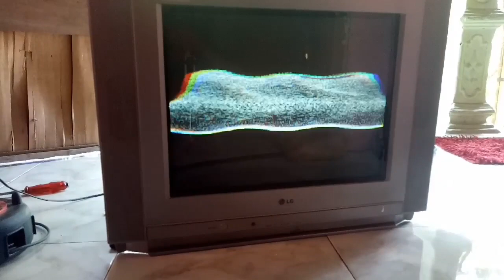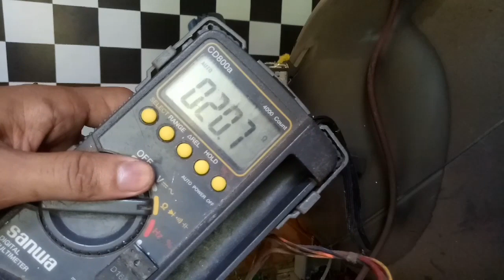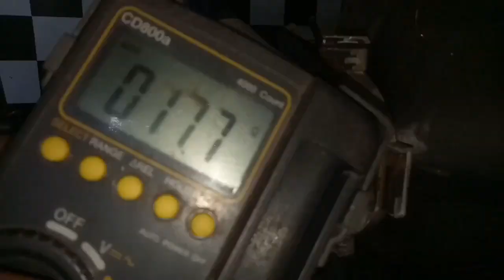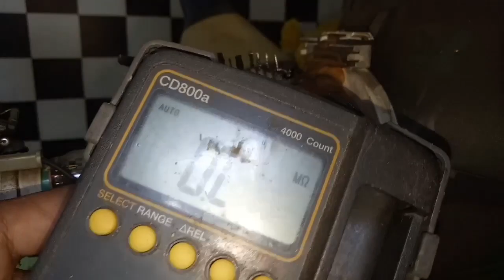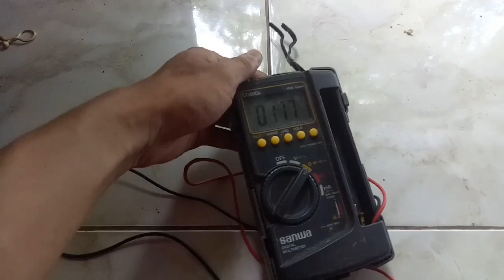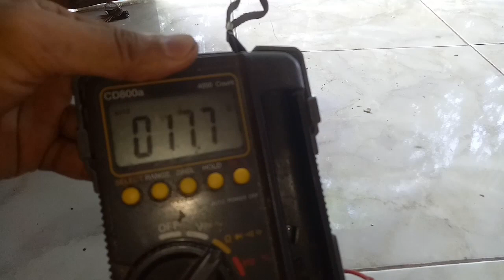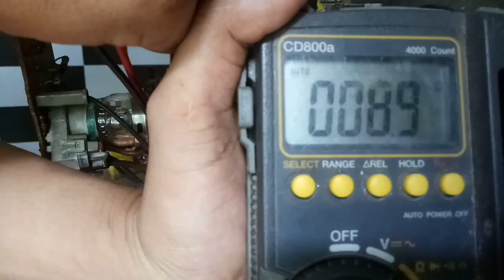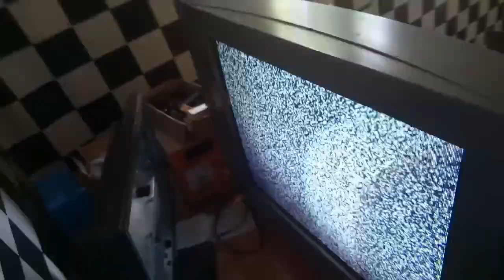SERVIS TV LG FLATRON GAMBAR MENGECIL DAN BERGELOMBANG